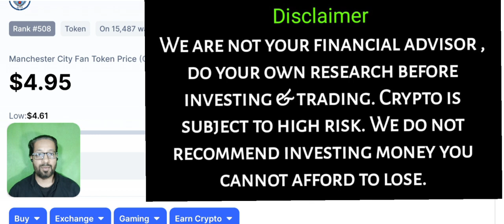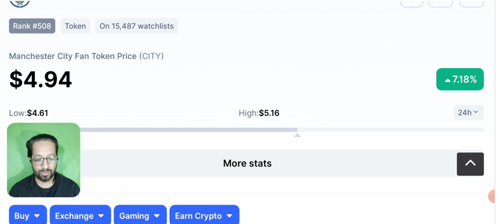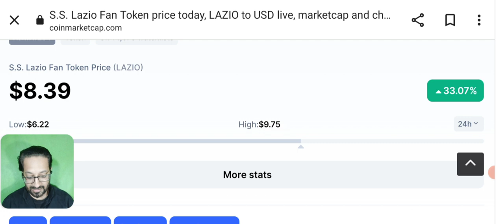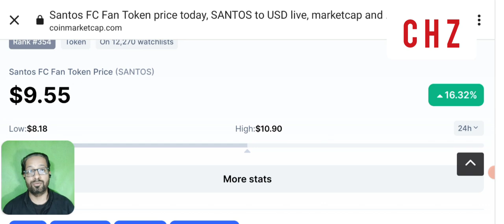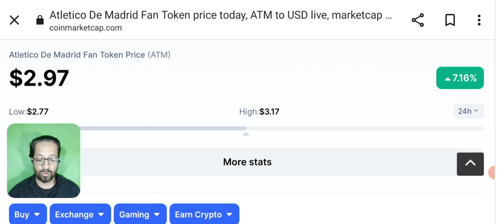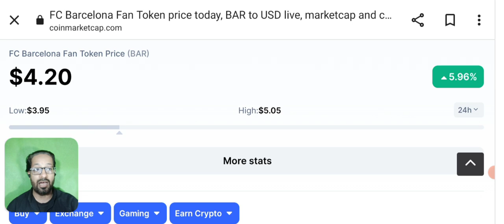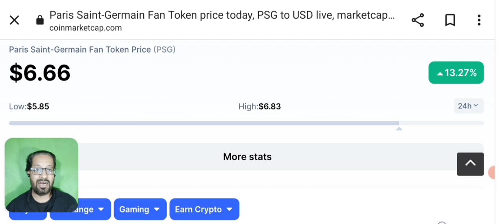Best Coins To buy Now - Crypto that can Boost during FIFA 2022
BEST CRYPTO COIN TO BUY NOW 2022 today In this  video I'll share the best coins / tokens to buy right Now these cryptocurency could help you make money online and retire early as all of the. Can Boost during FIFA FOOTBALL WORLD CUP 2022 ⚽.

🔴 Table of contents:

00:00 : intro
01:53 : best coin to buy today
04:20 : crypto to buy now
07:45 : FIFA FOOTBALL world cup 2022 TOKENS
09:10 : Outro

🔴🔴🔴Popular Uploads 🔴🔴🔴

_____________________________/SOCIAL LINKS\___________________________________